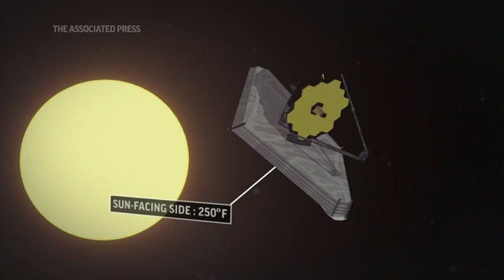Telescope to peer back to the dawn of the universe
The $10 billion successor to the Hubble Space Telescope is about to take flight. NASA is entrusting the launch of the world’s biggest and most powerful space observatory to its European partners. (Dec. 20)